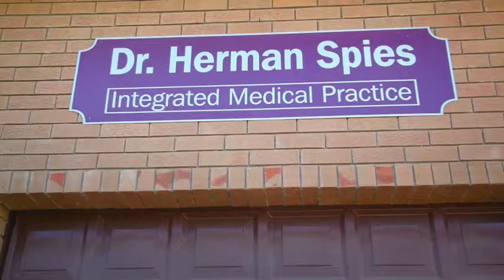Dr. Herman Spies - Kanker (Cancer)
This video is the sixth in a group of short segments centred around Holistic Integrated Health, a medical practice in Cape Town, South Africa. The goal of this practice is to show patients the benefits of integrating a healthy lifestyle into their daily lives.

Recorded as a segment for the Dagbreek television show.